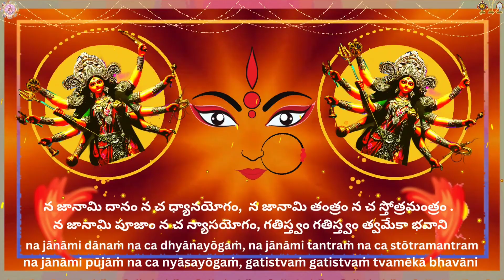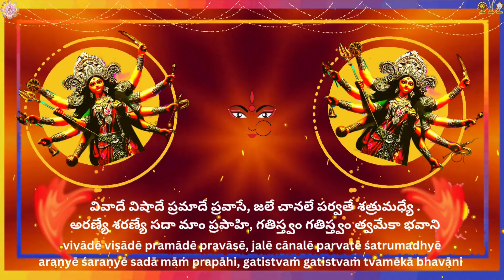భవానీ అష్టకం | Bhavani Ashtakam with Lyrics | Durga Stotram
Happy Durgashtami! 💐దుర్గాష్టమి శుభాకాంక్షలు!                                                                         Bhavani Ashtakam is a popular hymn eight verse Stotram praising Goddess Bhavani composed by Sri Adi Shankaracharya.

Singer: Sreedevi Akella